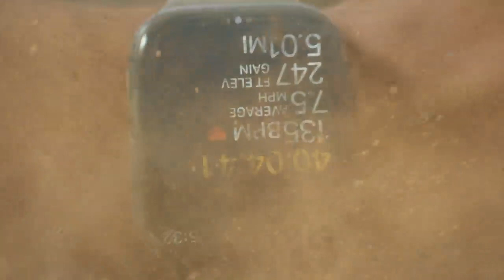Bigger screen. Epic durability Apple Watch Series 7 II Paresh Deshmukh II P2'' II